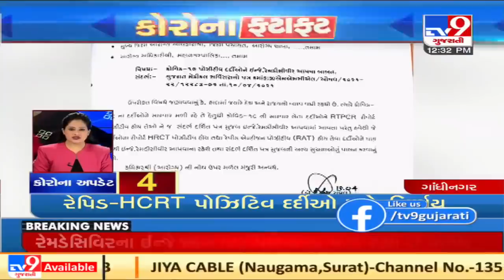Top News Stories Of This Hour : 16-04-2021 | Tv9GujaratiNews